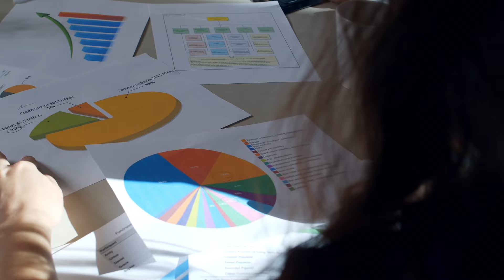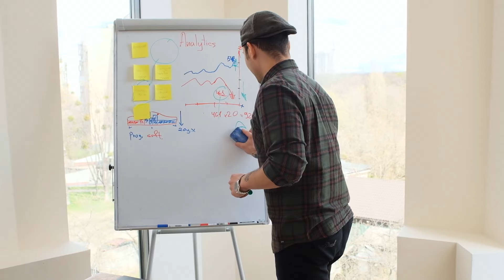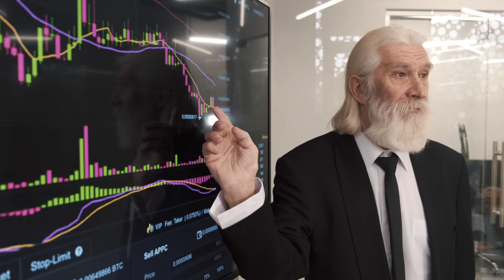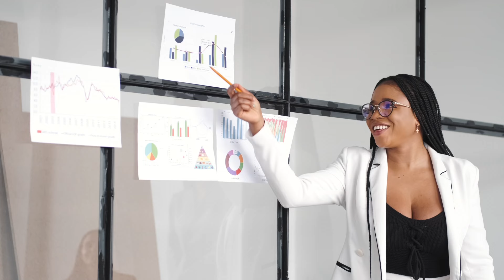Top 5 Aprendizados na Carreira de Analista de Negócios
🟢 Inscrições abertas para o Curso completo Análise de Negócios na Prática (só até 02/02)

Nesse vídeo, eu compilei minhas maiores lições e aprendizados na carreira de analista de negócios sênior e como consultor estratégico. São dicas valiosas que eu queria que tivessem me falado no início da carreira. E quando eu aprendi, me fizeram crescer mais rápido.

Compilei essas dicas em um vídeo especial em comemoração aos 10 mil inscritos no canal. Muito obrigado a todos que estão fazendo parte dessa comunidade!